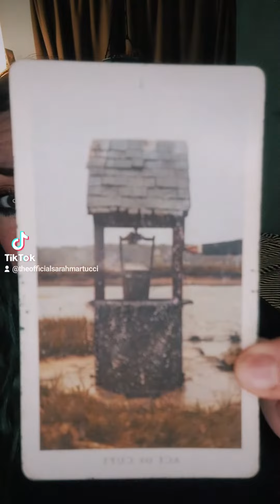just a friendly reminder 💋